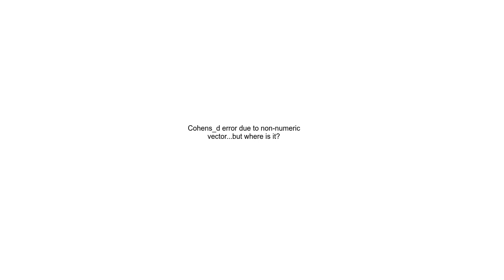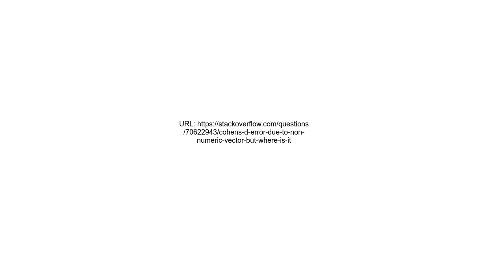Cohens d error due to non numeric vector but where is it